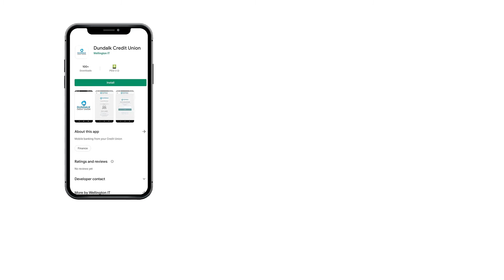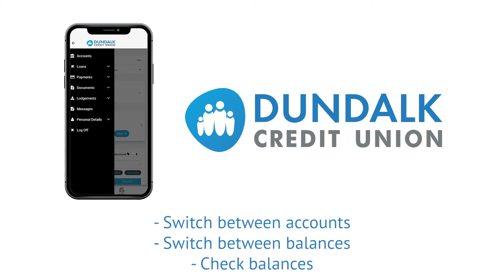Dundalk Credit Union mobile app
The new Dundalk Credit Union mobile app makes banking on phone, tablet or mobile device easier than ever. Follow these steps to get started.